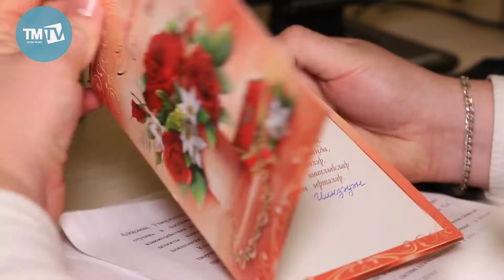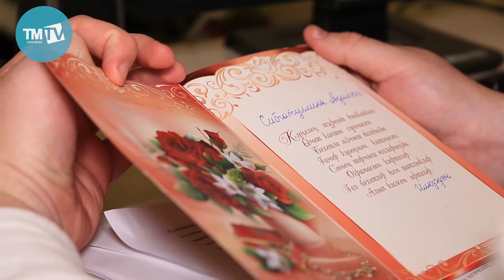Азалия Вәлиева - Күп тә кирәк түгел